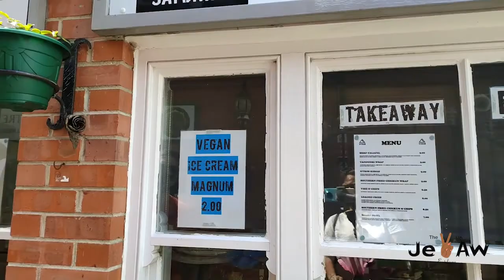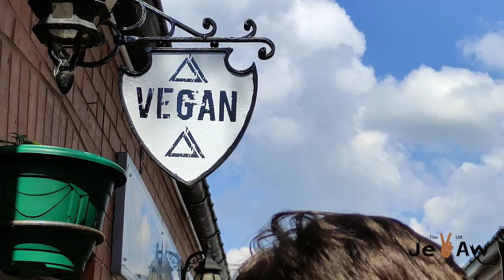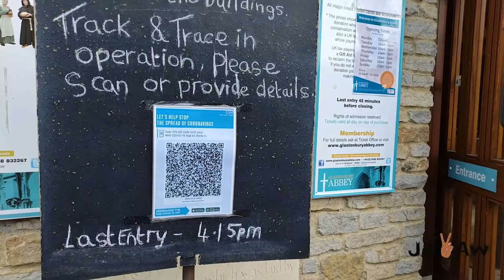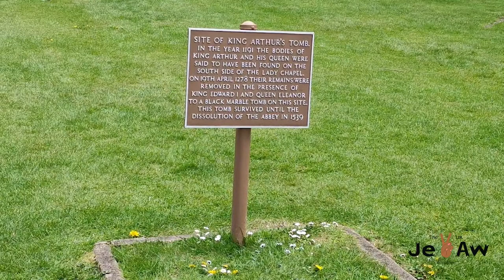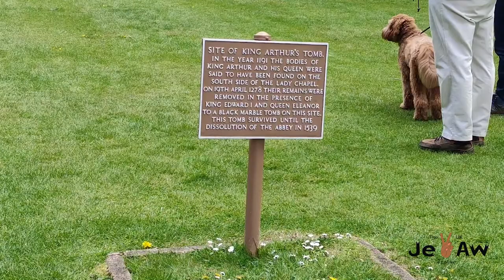Vlog ประวัติศาตร์โบราณของอังกฤษ | Vegan food | Glastonbury Town (Day out) Part 1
Today I would like to take you tour around with me I'm in Glastonbury town and this is for me I think it's a "HIPPIE 's TOWN"

Car park in town I parked at Northload Street car park (See my link)

We are going to the Old Glastonbury Abbey which you can visit I just add a link here for map and information if you like to go for a day out

website if you want to find out more, by the way the fee is £5 pp

In this video I just get lucky find a lovely Vegan Lunch place which served delicious food call "Vegan Pyramid"

I put the map here if you would like to try and let me know how yummy is it.

Well hope you enjoy! my Vlog and to be continue in part 2

I would like to introduce the most easy to use gimbal that I use

you can also give me a coffee by this link if you want me to try some seafood next video

My name is Je Aw or Sirinya I am a Thai person living in the UK,  the aim of making this channel for sharing some lifestyle idea to people who would like to move with partner to the UK or even visiting the UK.

Exploring around the UK and western world, how to spend your life away from your home country.

เจ้อ้อทำวิดีโอนี้ก็เพื่ออยากที่จะแชร์ประสบการณ์ว่าที่มาอยู่อังกฤษนี้ ไม่อด ไม่ลำบาก มีอาหารไทย กินทุกวัน และอยากพาเลาะเที่ยวดูว่าที่อังกฤษมีที่น่าเที่ยวอยู๋ พร้อมทั้งจะพาไปแวะเที่ยวหาเพื่อน ๆ พี่ๆ ที่อยู่ที่นี้ เราอยู่กันแบบบิ๊กแฟมิลี่ ครอบครัวคนละพ่อแม่กันแต่ก็ดูแล เลี้ยงดูกันดี ที่สำคัญอากาศที่นี้ออกซิเจนเยอะมาก  อยากรู้ว่าเจ้อ้อจะพาได้ไหนบ้างเข้ามากดซับสไคส์นะจ๊ะ